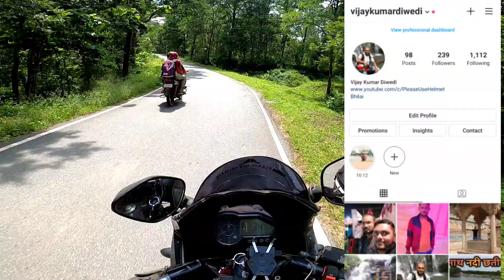Sabse Khubsurat Ghati Chhattisgarh ka |KhatarnakGhati |Chilpi Ghati Keshkal Ghati |Please UseHelmet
Chhattisgarh Ka Sabse Khubsurat Ghati | Khatarnak Ghati | Chilpi Ghati Keshkal Ghati | Please Use Helmet

10 Most Dangerous Roads Of India
Top 10 Dangerous Roads In India
The World Most Dangerous Roads Bolivia
Top 10 Most Dangerous Roads In The World Chhattisgarhi Name
Chilphi Ghati Chhattisgarh
Keshkal Ghati Chhattisgarh
Salhewara Chhattisgarh
Kanger Ghati National Park Chhattisgarh Sarodhadadar Chhattisgarh
Pidhaghat Watch Tower Chhattisgarh
Rani Dahra Water Fall
Baital Rani Ghati Sunset Point Chhattisgarh